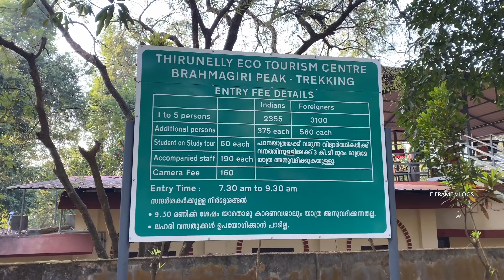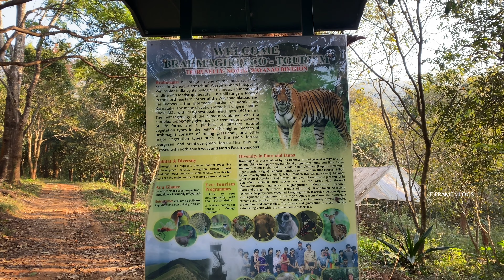BRAMHAGIRI TREKKING:WAYANAD | ബ്രഹ്മഗിരി ട്രെക്കിങ്ങ്: വയനാട്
The trek to Brahmagiri hills is one of the most popular treks in Wayanad and one of the few which strikes a balance between awesome views and being first-time-trekker-friendly. It takes more than 3 hours of an intense trek to reach the top of Brahamagiri, which is about at 1608 m high. Trek begins from the Forest department camp shed at Thirunelli and is 10 kms long walking. You’d be exhausted by the steep climb, but the gurgle of streams comes at regular intervals to warm the cockles of your heart. Every time you get tired, you only have to crane your head up to see the majestic Brahmagiri hills, beckoning you from a distance, to pep you up. If you’re lucky and carry a binocular, climb the watchtower and you’d spot a herd of gaurs or elephants grazing on the valleys.